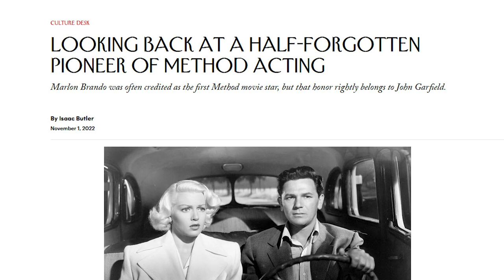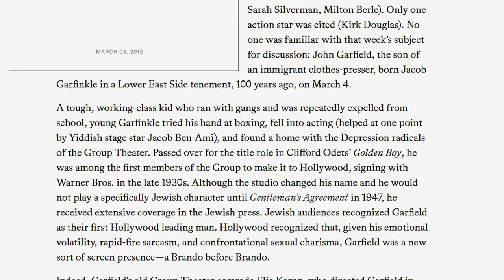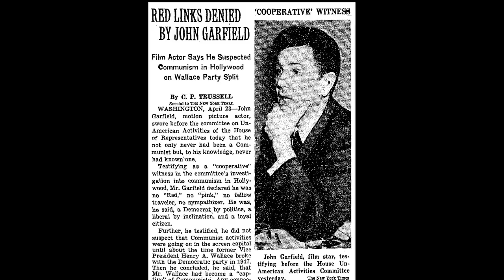John Garfield: A Brief Introduction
Video by Mark Laurila
Who was John Garfield?  He was an iconic Hollywood star of the 1940’s; the first full-fledged star trained as a Method Actor; an actor of integrity who fought to escape studio typecasting; a tough-yet-sensitive sex symbol; the first Jewish Hollywood leading man; a major contributor to the WWII war effort; a pioneer in encouraging racial diversity in the film industry; and the best known actor to be completely blacklisted during the McCarthy era.  When he died, more than 10,000 fans showed up at his funeral. And today, he is nearly forgotten. The man and his work deserve your attention.

Sources
The Films of John Garfield   by Howard Gelman     Citadel Press, 1975.

City Boys: Cagney, Bogart, Garfield   by Robert Sklar     Princeton University Press, 1992.

James Wong Howe: The Camera Eye—A Career Interview   by Alain Silver     CreateSpace Independent Publishing Platform, 2011.

“America’s First Jewish Sex Symbol” by Gil Troy The Daily Beast Aug. 6, 2019

“Looking Back at a Half-Forgotten Pioneer of Method Acting” by Isaac Butler The New Yorker Nov. 1, 2022